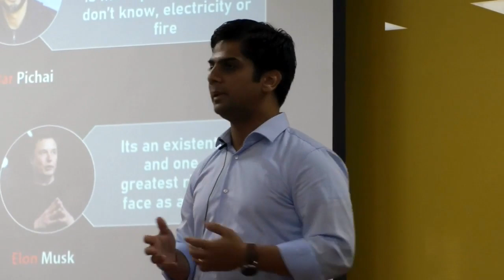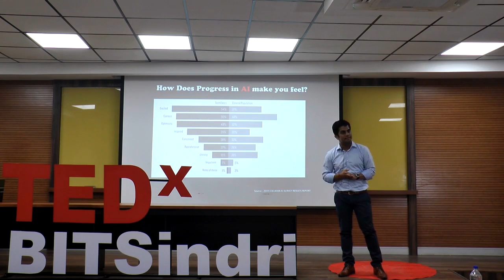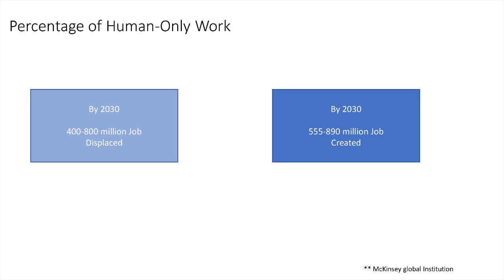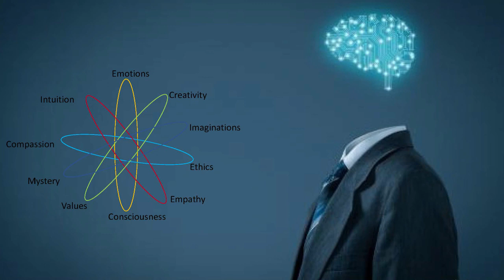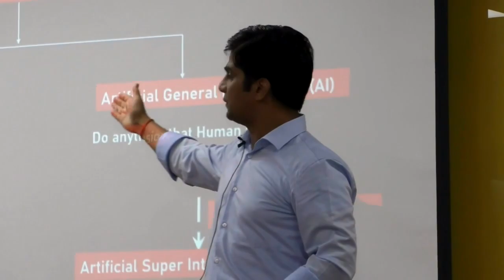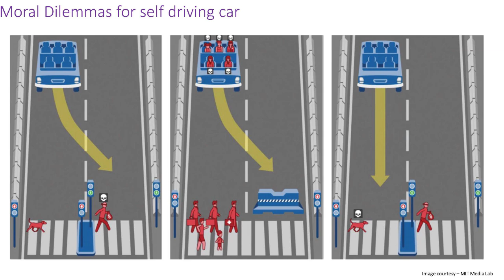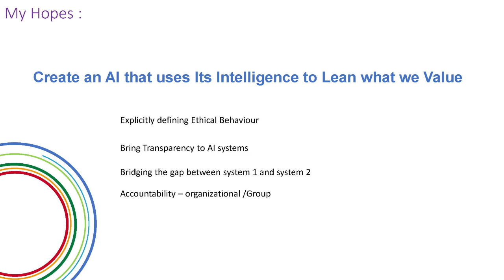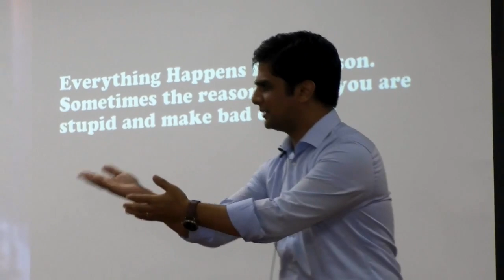Can Artificial Intelligence Understand Human Values | Vinay Singh | TEDxBITSindri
Whom should we believe? Those who tell us that AI is one of the most important things humanity is working on? Or get scared that AI is makes things worse? The debate cannot be solved in the abstract: we need evidence. But unfortunately, the kind of data usually used to answer the big questions does not inspire confidence. There is never a shortage of compelling anecdotes. it is always possible to find at least one to support any position. Talking about the problems of the world without talking about some accessible solutions is the way to paralysis rather than progress.
We have learned to harness fire for the benefits of humanity, but we had to overcome its downsides too. So, my point is, AI is important, but we must be concerned about it. In this talk I will not tell you whether AI is good or bad for humans, but I will make my point on how we can leverage AI for the benefit of Humans and how we can tame the future of AI by infusing in it a conscious Moral

5 ways: ways in which we can create an AI that uses its Intelligence to Learn what Humans value

- Embrace it to steer It
- Explicitly defining Ethical Behaviour
- Bring Transparency to AI systems
- Bridging the gap between system 1 and system 2
- Accountability – organizational /Group Vinay Singh is Data Science Manager at BASF SE, Germany, responsible for driving Artificial Intelligence and Machine Learning Topics. He is visiting research fellow at Department of Management Studies at National Central University of Taiwan and authored a couple of books related to Analytics ( Real-Time Analytics with SAP HANA; Manage your SAP project with SAP Activate; Creating and Using Advanced DSOs in SAP BW on SAP HANA; SAPBusiness Intelligence Essentials – Quick Guide ). He is one of the co-founders of ManiaVarsity. This talk was given at a TEDx event using the TED conference format but independently organized by a local community.